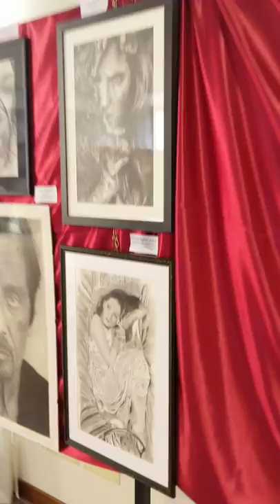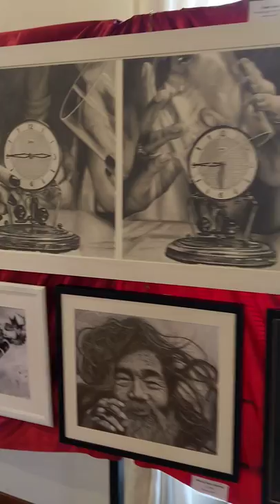Festival dell' iperrealismo Civitavecchia 2018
Sono stato selezionato tra i finalisti al concorso di pittura iperrealista che si è tenuto a Civitavecchia del 15 al 23 settembre 2018